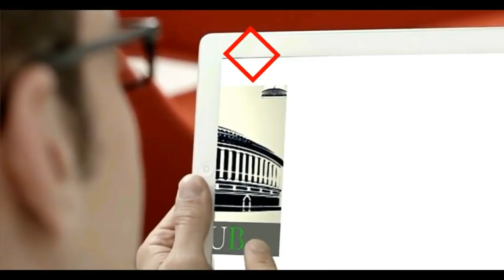Mahua Moitra's Maiden Speech in Lok Sabha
LokSabha Mahua Moitra speaks on Motion of Thanks on the President’s Address